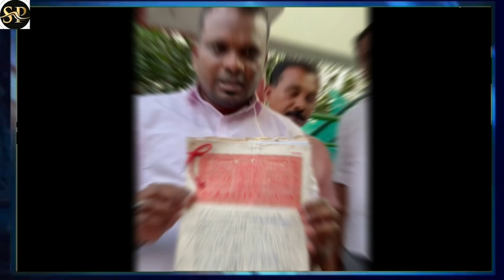ജപ്തിയുടെ വക്കിലെത്തിയ ഇവരുടെ വീടിന്റെ ആധാരം തിരിച്ചെടുത്ത് നല്‍കി ഫിറോസ് കുന്നംപറമ്പിൽ ...